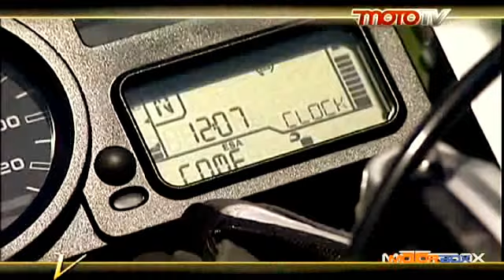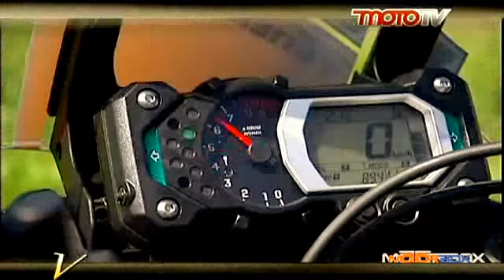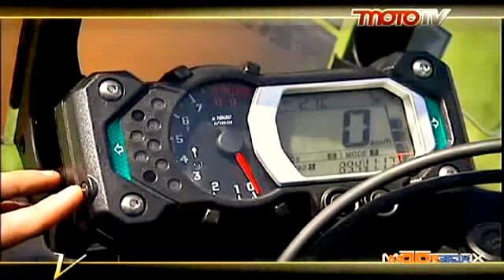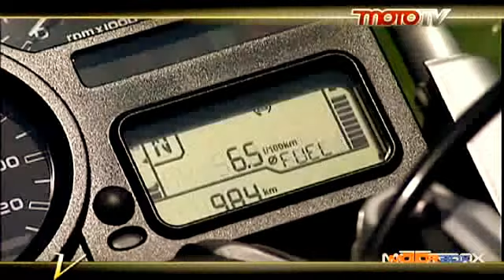Maxi enduro, la prova comparativa di MotorBox.com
A caccia della regina, la Bmw R1200 GS, vanno in tre: la Yamaha Super Ténéré Worldcrosser, la Kawasaki Versys 1000 e la Honda Crosstourer. A voi quattro ricette a confronto per l'enduro stradale.